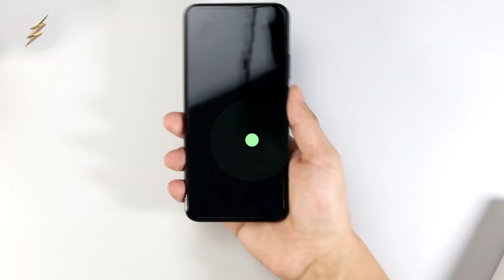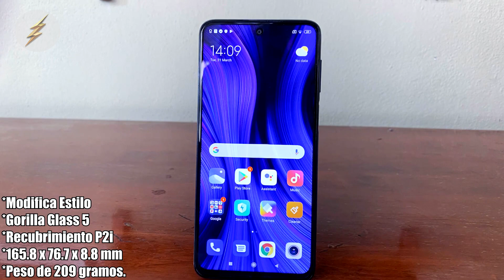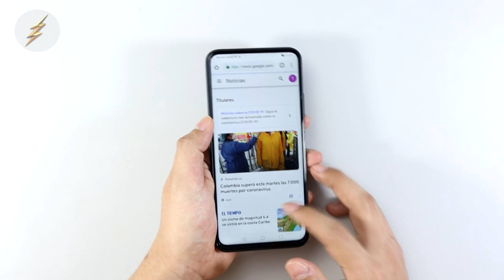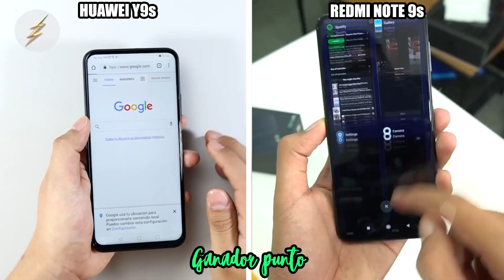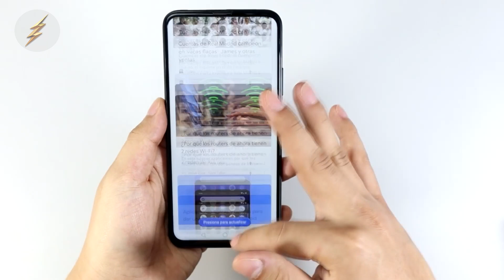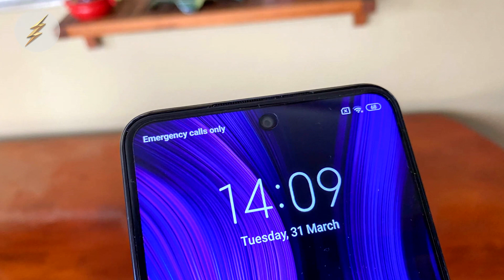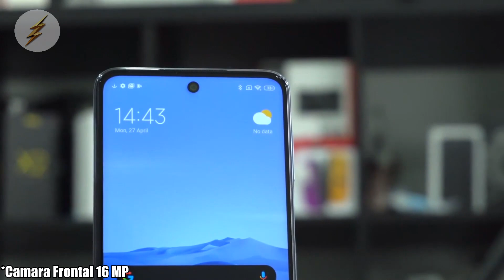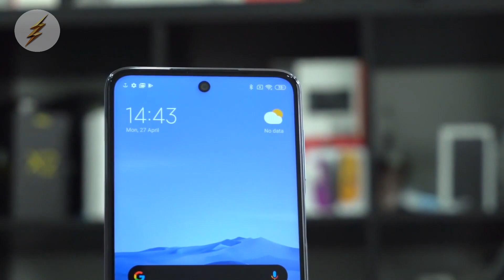Redmi Note 9s Huawei Y9s | Comparativa | Top Pulso